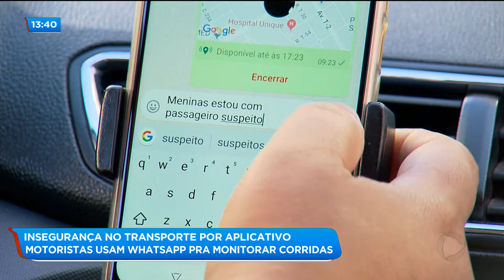INSEGURANÇA NO TRANSPORTE POR APLICATIVO: MOTORISTAS USAM WHATSAPP PRA MONITORAR CORRIDAS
Várias mulheres que trabalham como motoristas de aplicativos organizaram um grupo de whatsapp pra monitorar corridas na tentativa de ter um pouco mais de segurança. Depois da morte da motorista Vanusa, no final de semana, elas estão assustadas, mas não pensam e parar de trabalhar.